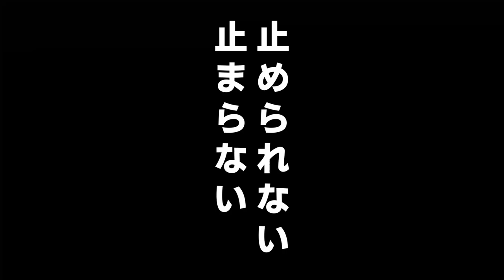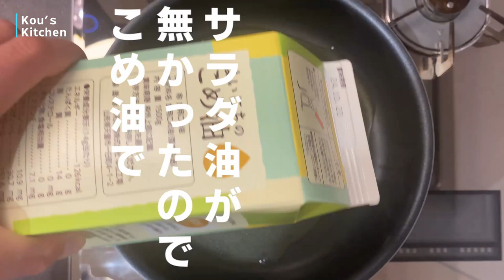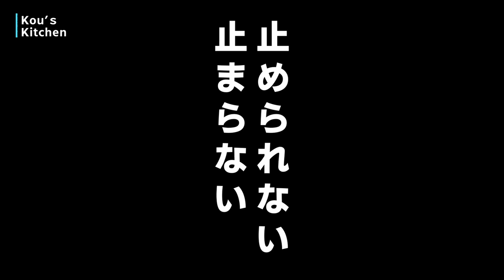【切って、漬けて、揚げるだけ】カリフワ茄子♪お酒のお供に☆[Just cut, pickle, and fry] Karifuwa eggplant to ♪ accompany sake ☆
切って、漬けて、揚げるだけレシピ♪
一品足りない時に☆
是非一度、作って頂けましたら幸いです☆

[Just cut, pickle, and fry] Karifuwa eggplant to ♪ accompany sake ☆
【材料】
茄子　　　　２～３本
白だし　　　大さじ１　※昆布だしでも美味しい

0:00 始まり
00:08 漬けタレを作っていく
00:50 茄子を切っていく
01:24 茄子を漬けていく
02:10 茄子を揚げていく
03:04 盛り付けていく
03:30 ダイジェスト

ドリテック(dretec) スプーンスケール 計量スプーン デジタル 300g 0.1g単位 PS-032RDDI

Hello everyone!! I'm 41-year-old Kou's Kitchen, a ♪ former restaurant owner
Just cut, pickle and fry recipe ♪
When you don't have enough food ☆
I would appreciate it if you could make it once ☆

This channel is available in the
"I'm not good at cooking, I don't have time, I want to save money, I want to be healthy."
To everyone who thinks
In order not to fail, I want to make it as easy as possible to make it more serious
I'm posting with the ☺ aim of

Ingredients
2 or 3 eggplants
2 tablespoons soy sauce
1 tablespoon sesame oil
1 tablespoon white dashi (soup stock) *Kombu dashi is also good
1 tablespoon mirin (sweet cooking rice wine)
5 tablespoons potato starch
1 teaspoon Worcestershire sauce
5 sprinkles of ajinomoto

0:00 Start
00:08 Making pickling sauce
00:50 Cutting eggplant
01:24 Pickling eggplant
02:10 Deep frying eggplant
03:04 Serving
03:30 digest